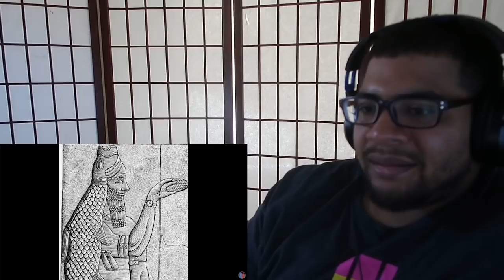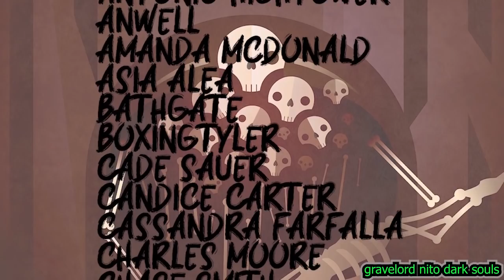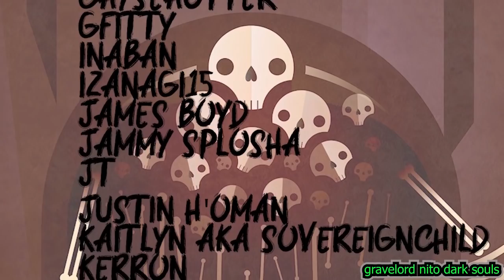Halloween For Your Spleen! H.P. Lovecraft Special part 2